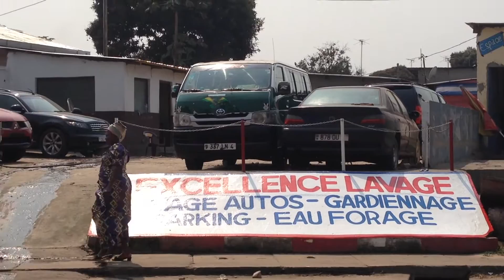Scènes et Rues de Brazzaville